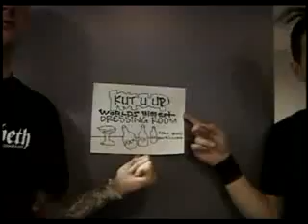Riding In Vans With Boys (9/11)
Part 9/11
A documentary about a band called "Kut U Up" on tour with other bands such as Green Day, Blink-182, and Jimmy Eat World.

Comments would be great! :)

"Riding In Vans With Boys - PunkRockRebel"®© is copyright to Blink 182® and whomever was associated with the making of the video. (©2003, Blink182®, Kut U Up®, Green Day®, Jimmy Eat World®, etc.) I am in no way affiliated with these bands or any of their affiliates.